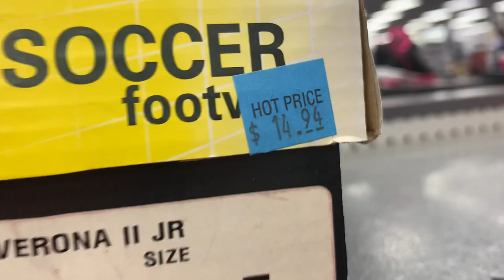Soccer Cleat Hunting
The Smartypants Dad is all set to coach a soccer team for Jaxen and Melia starting on Monday, so today we head out Soccer Cleat Hunting